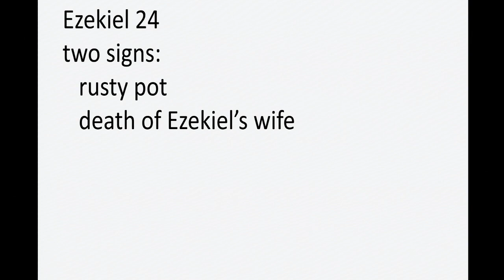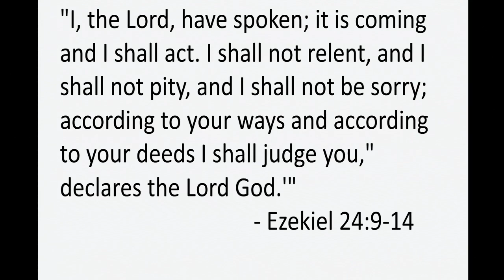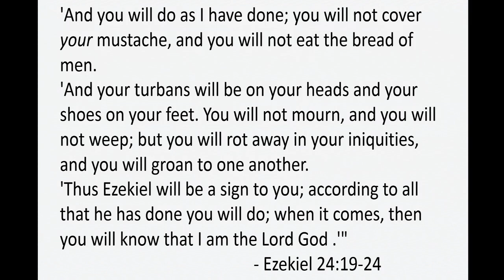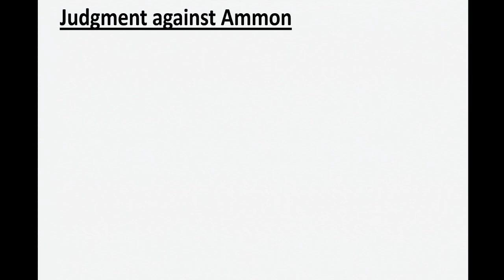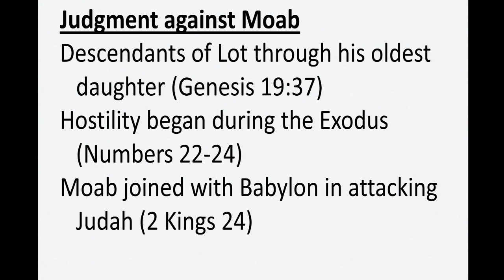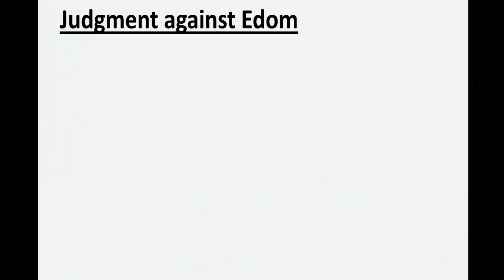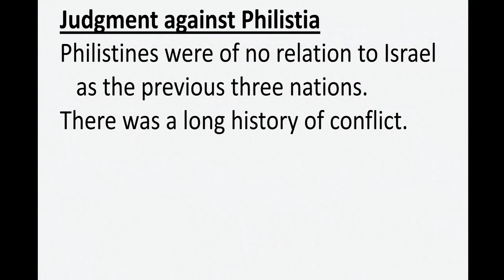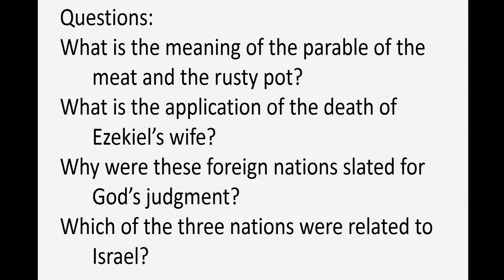Wednesday Night Bible Study 11/11/2020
Re-upload since the live stream did not work.

Scripture references are from the NASB

CCLI 1465332
CSPL146460